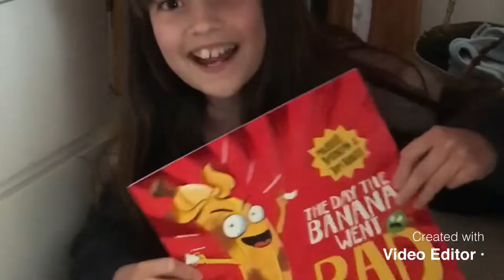Reading challenges by Mr Lant - week 1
Every week day a teacher from school will read a bedtime story. Over the weekend reading challenges will be set for you to have a go at if you want to. Have fun and stay safe from all of us at Hillsborough Primary School.